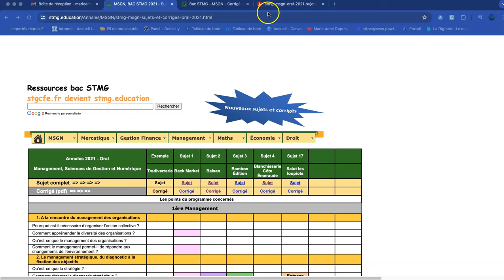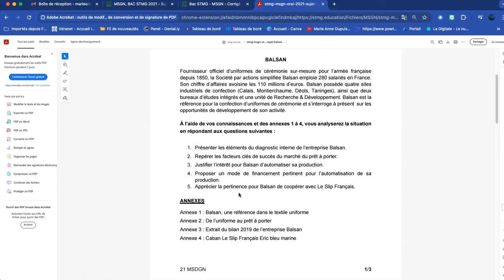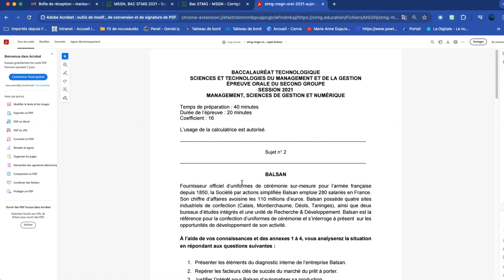Oraux de rattrapage STMG (conseils)